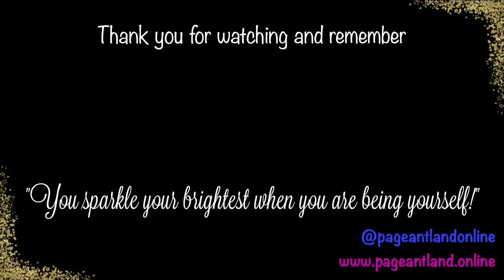Mrs West Sussex Galaxy - Michelle Gordon Queens Table Interview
In this episode of Queens Table we will be speaking to Mrs West Sussex Galaxy- Michelle Gordon. Michelle will be talking about the lead up to the Galaxy final. Her platform and family.

We hope you enjoyed this video and we would love you to come on over and enjoy our other content, including our podcast, website and social media.